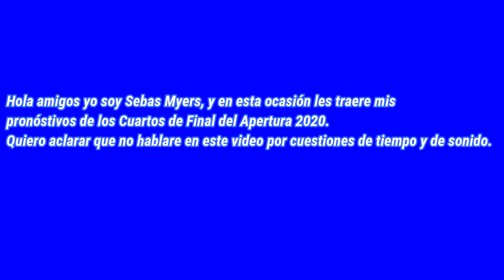Pronósticos Cuartos de Final Apertura 2020 Liga Mx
Aqui les dejo quienes creo que yo que clasificaran a las Semis del torneo, en este video tampoco pude agregar mi análisis porque ando muy ocupado con la facu y por cuestiones de sonido, pero por suerte ya falta muy poco para salir de vacaciones